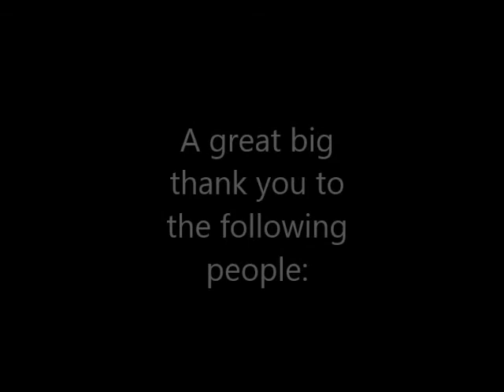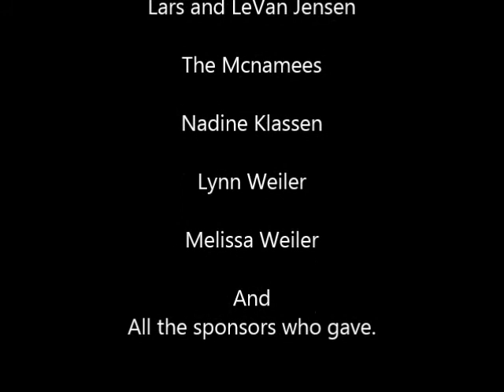The GOOD Run Run for your Life 2014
Running to raise funds for Casa Esperanza Children's Home